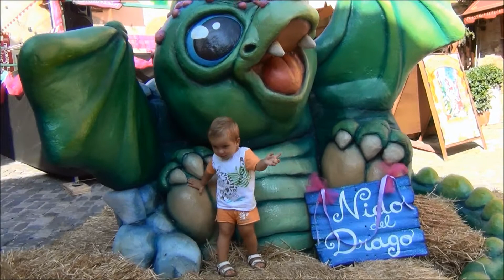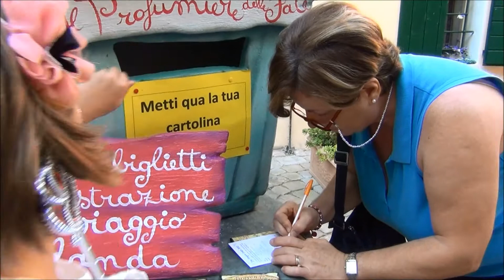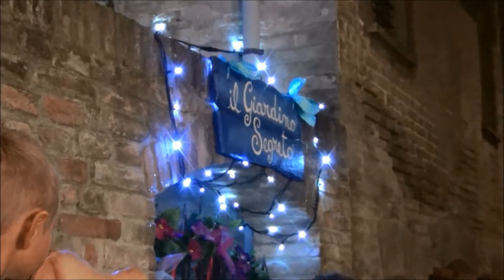Gradara. " Celtic Magic Festival 2013 "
Anche quest'anno Gradara ha promosso il suo Celtic Magic Festival e come ogni anno dal 9 al 13 agosto dentro le mura che cingono il famoso castello, si è creata nuovamente quella magica atmosfera dove fate e folletti,principi e principesse,musiche e danze,maghi e riti Celtici, incontrano grande fascino. Tutto questo richiama sempre tanta gente e sopratutto tantissimi bambini. Auguriamo pertanto lunga vita a questa Festa della magia,del sogno e delle favole.